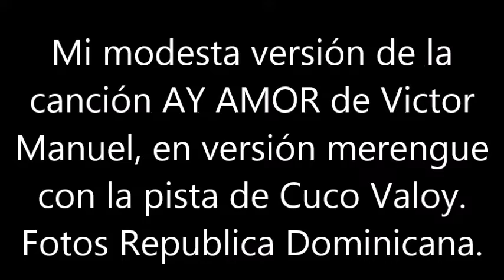BLAS CANTA AY AMOR (VERS. MERENGUE) VICTOR MANUEL, PISTA CUCO VALOY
ESTOY DE LOS NERVIOS! HE ENCONTRADO LA PISTA DE ESTA CANCIÓN DEL ASTURIANO VICTOR MANUEL, EN VERSIÓN MERENGUE DE CUCO VALOY, NO TENGO ARREGLO, ME METO EN CADA JARDIN. EN FIN ESPERO QUE NO SE MOLESTEN LAS PERSONAS QUE LE GUSTA EL RITMO MERENGUE, SOY ESPAÑOL, DE SEVILLA, ME GUSTA CANTAR Y JAMÁS ES MI INTENCIÓN MOLESTAR A LOS DEMAS. MIS RESPETOS DESDE BARCELONA. NO HAY ÁNIMO DE LUCRO.